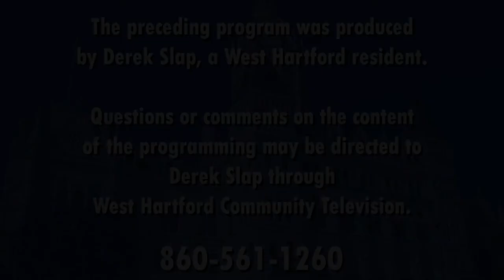Derek and the District: "Education in West Hartford" (September 2017)